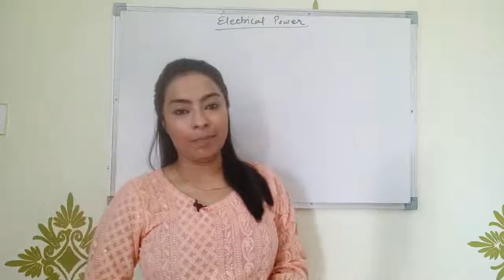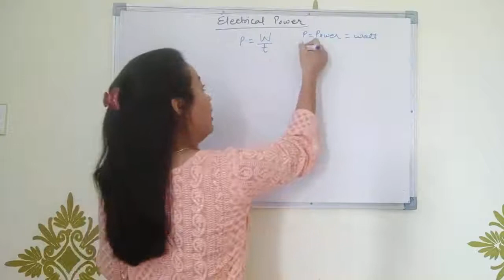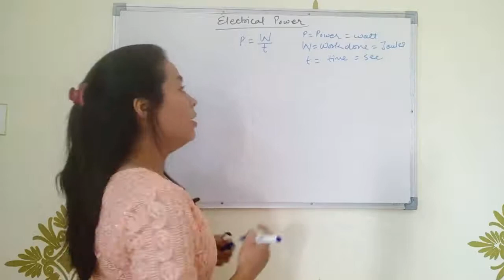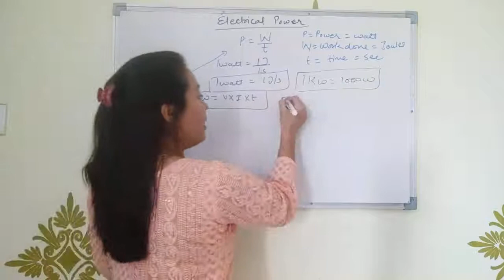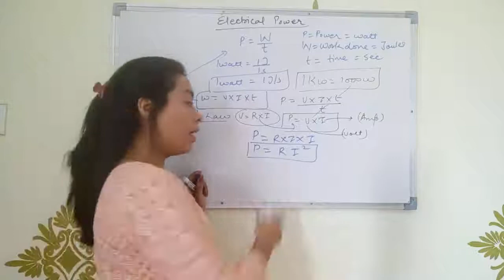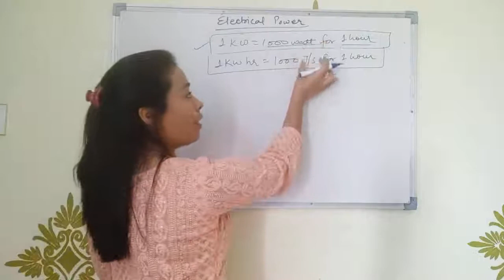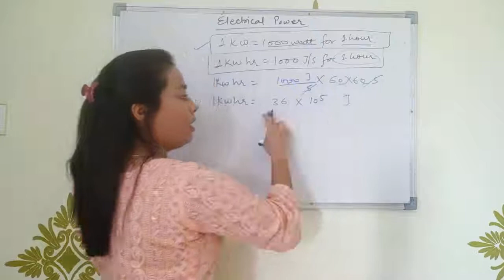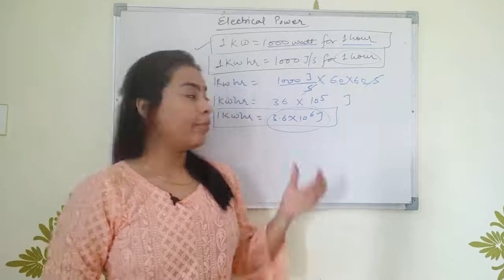Electrical power , defination , formula class 10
Power fefintion and formula